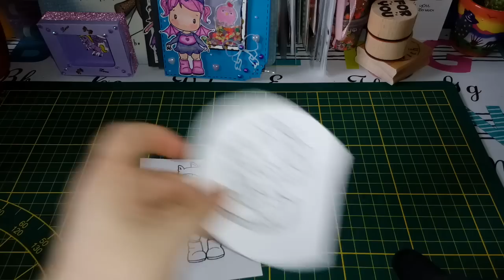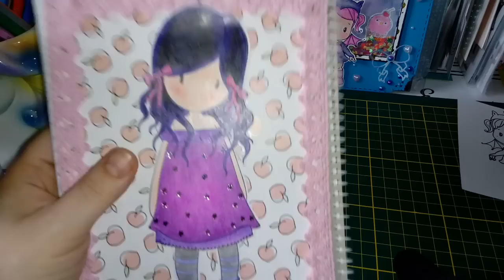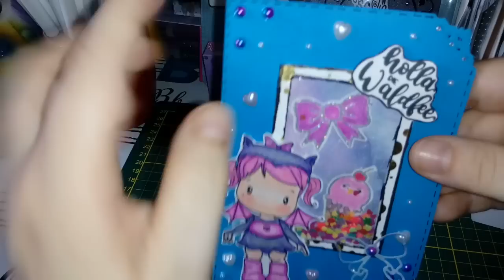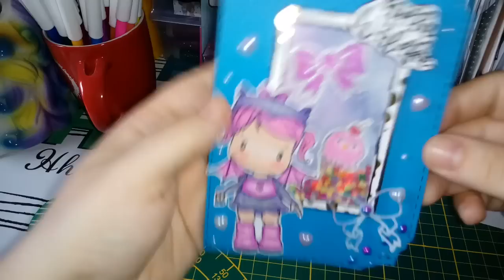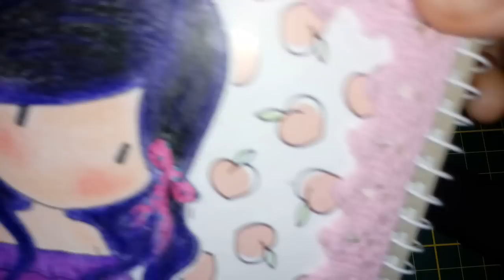🎨 Colorieren und Schattieren🎨 mit Buntstiften 🎨